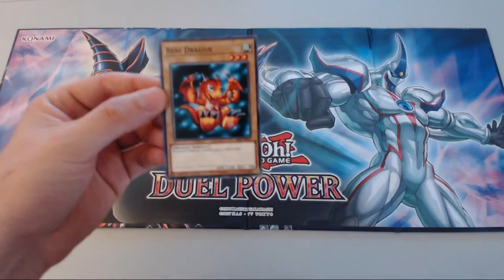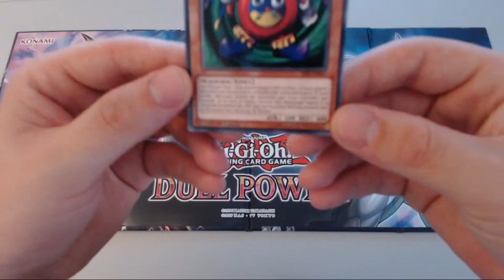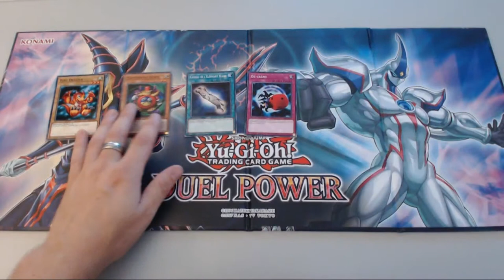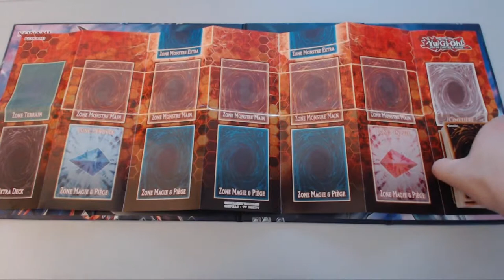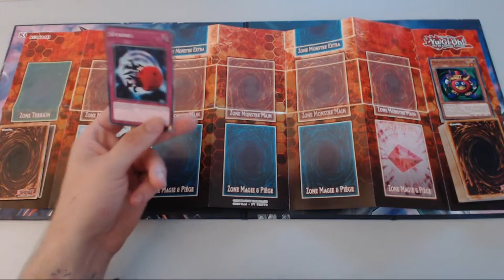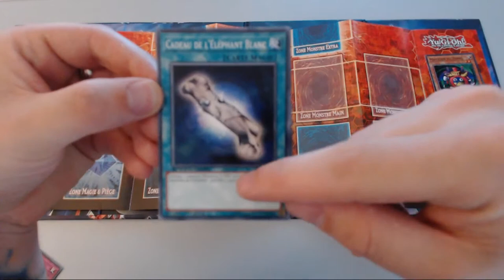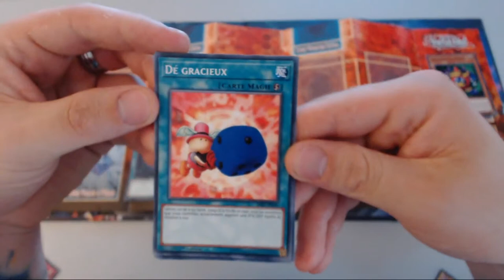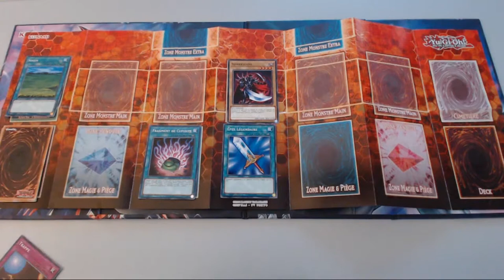APPRENDRE YU-GI-OH! #01 : LES BASES, LES CARTES ET LE TERRAIN !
Voici le premier épisode d'apprendre yu-gi-oh! on commence avec les bases !